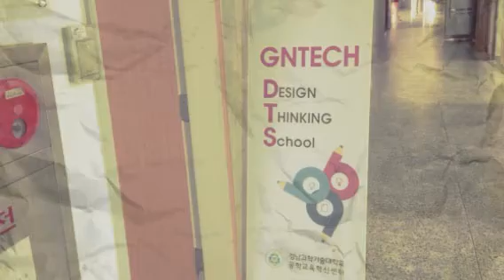2015 디자인씽킹워크숍 경남과기대 (Created